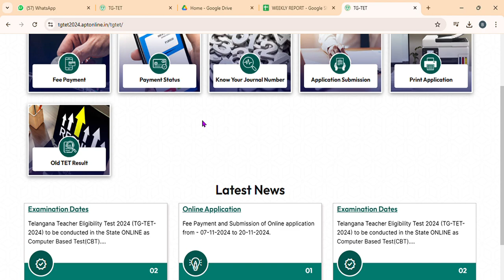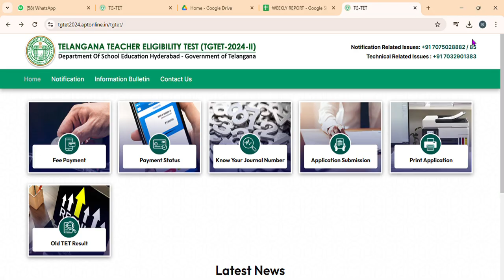TG TET |Tset how to apply